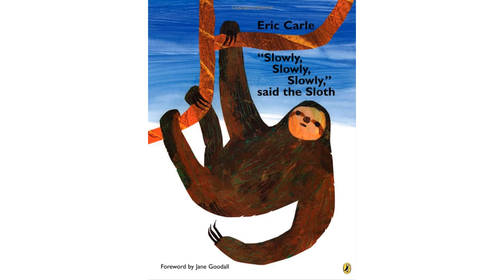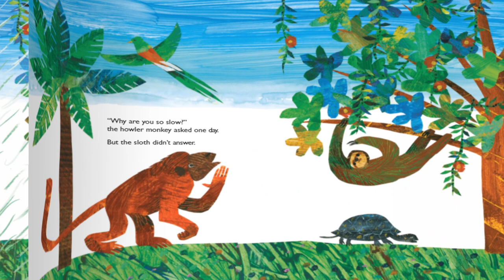Slowly, Slowly, Slowly, Said the Sloth - Kids Read Aloud Audiobook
Slowly, slowly, slowly . . . that's the way the sloth moves. Slowly, it eats and then, slowly, it falls asleep. "What strange kind of creature is this?" the other animals wonder. Why doesn't it run or fly or play or hunt like the rest of us? "Why are you so slow?" the howler monkey inquires. But the sloth doesn't answer any questions until the jaguar asks, "Why are you so lazy?"
   Anyone who has ever felt too busy will appreciate the sloth's peaceful lifestyle and realize that it's okay to take time to enjoy life. Eric Carle' s dazzling collage illustrations introduce readers to the exotic beauty of the Amazon rain forest and the many unusual animals living there.